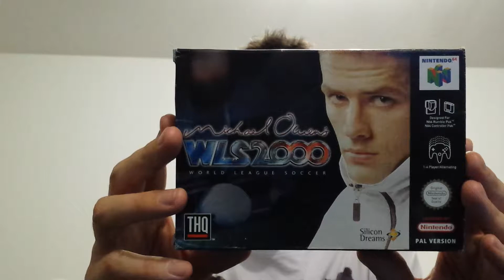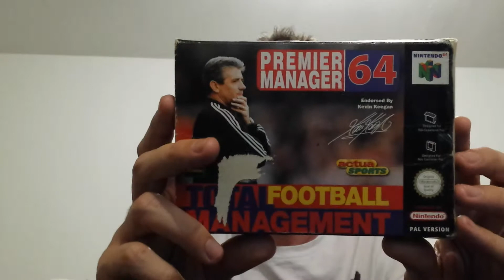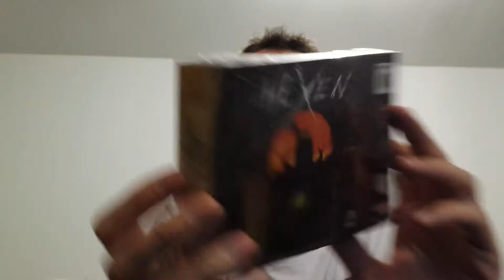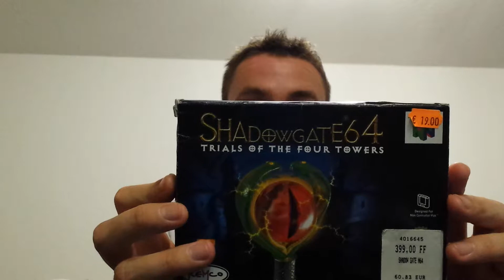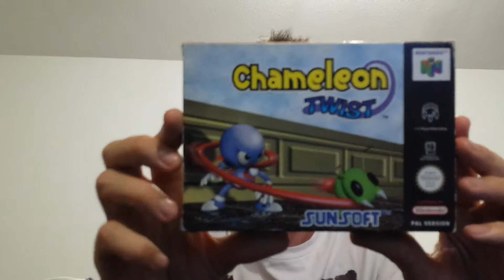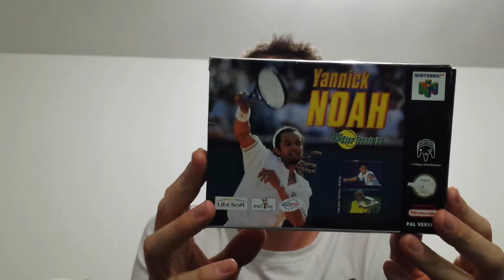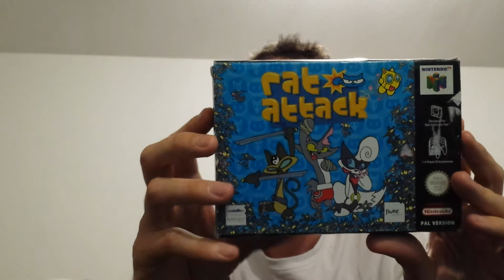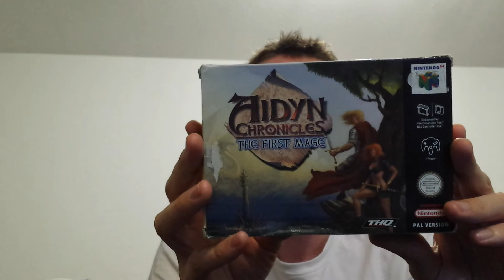Collection jeu vidéo Nintendo 64: Cinquième partie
Allez ça fait 150!!! On s'approche de la fin.